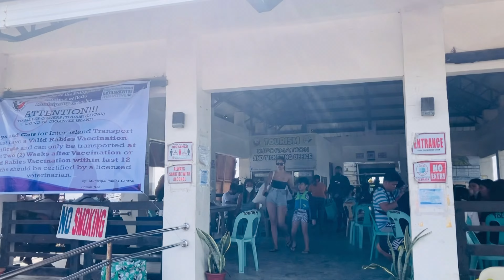Vlog #25: Touring Isla de Gigantes (Muntik na di matuloy!) 🌊